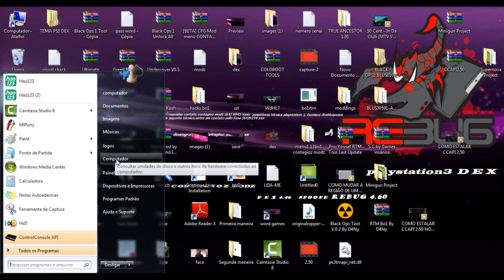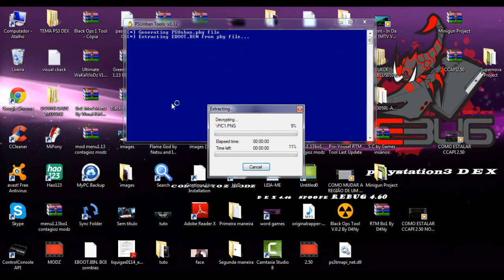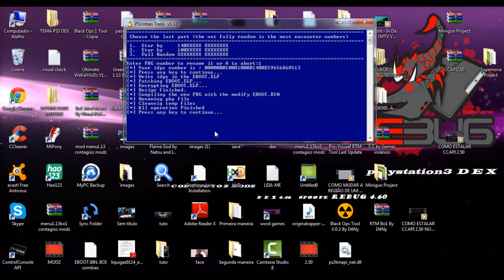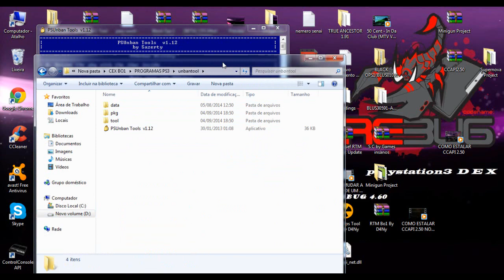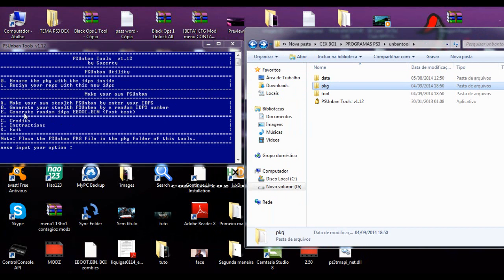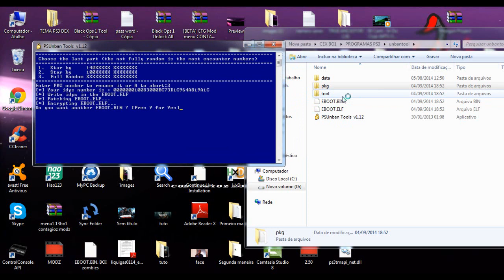COMO CRIAR UM EBOOT BIN PARA O PS3